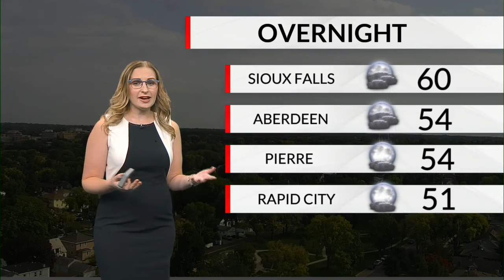Rollover crash near Hartford; Affordable housing complex opens; Sen. Feinstein dies at age 90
Rollover crash near Hartford; Affordable housing complex opens; Sen. Feinstein dies at age 90➡️ Sen. Dianne Feinstein dies at age 90